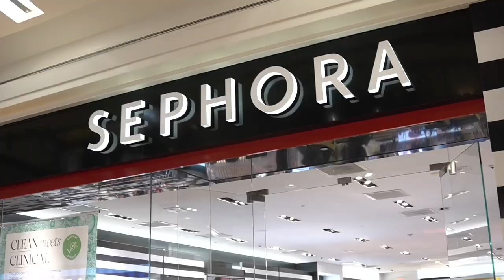THE 2023 NAACP AWARDS INVITED ME | MY AMAZING LIFE EP1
I GOT INVITED TO THE 2023 NAACP AWARDS! First off we are so excited to be able to cover the carpet for this years NAACP Image Awards. This years awards show is in LA and Im so excited ! Please follow our journey because its about to be amazing!

The NAACP is an annual awards ceremony presented by the US based National Association for the Advancement of Colored People to honor outstanding performances and talent in film, television, theater, music and literature.

**Discount/Product Codes**

ALL SCRUNCHIES ON MY ETSY SHOP

BEST BONNENT/SILk HEADWRAPS IN THE WORLD